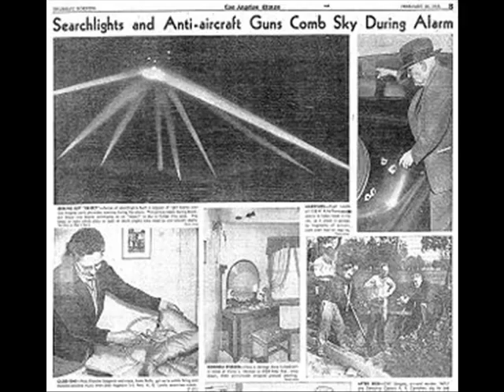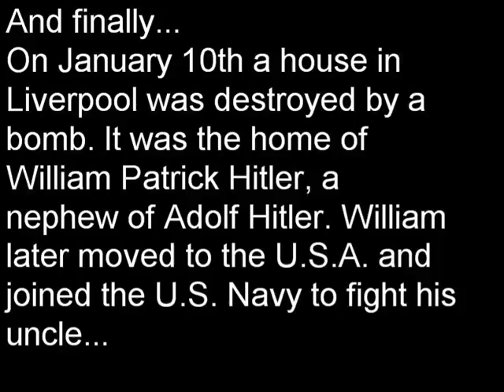In My Life 1942.wmv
A brief description of some of the events of 1942, the year in which we attained our 3rd birthday anniversary. Produced by Marianne Dobinson. Music: "A Song for Bill" written and performed by Bill Dobinson.